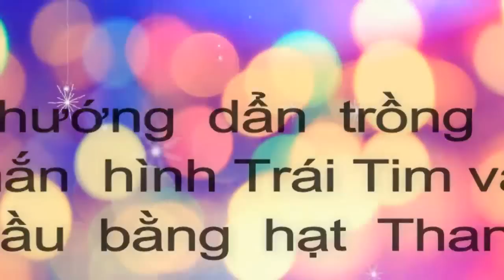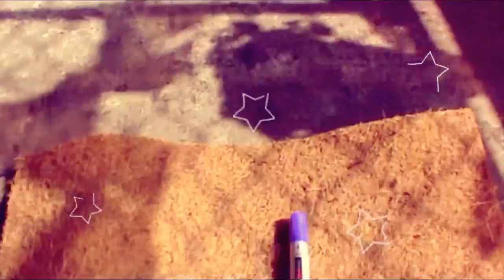Cách hướng dẩn trồng cây May Mắn.Cây Tài Lộc.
Cách hướng dẩn trồng cây May mắn hình trái tim và hình quả cầu .cây may mắn , cây may nắn để bàn , cây may mắn trang trí .

Please help me to goal 100.000 subscribes